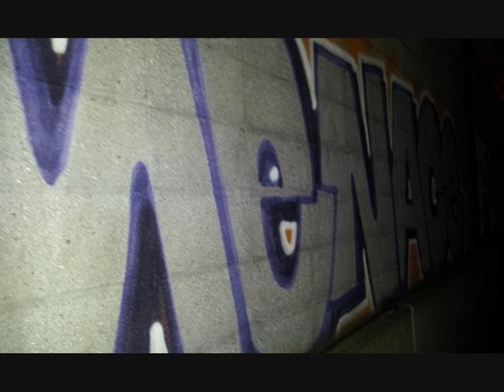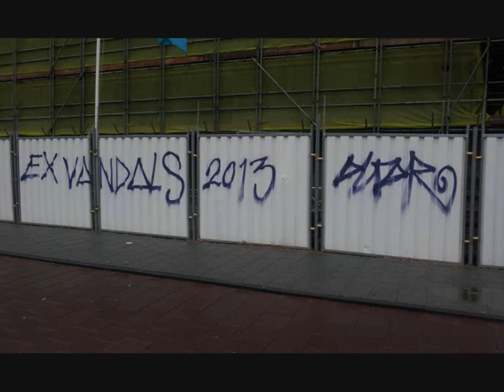ALTAR OSD EX VANDALS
EX VANDALS
OSD
MTC
GRAFFITI AMSTERDAM